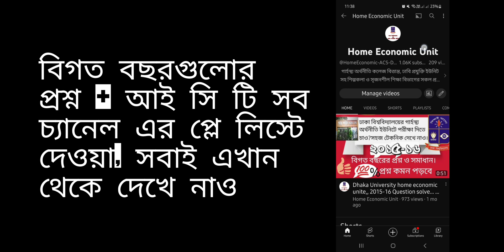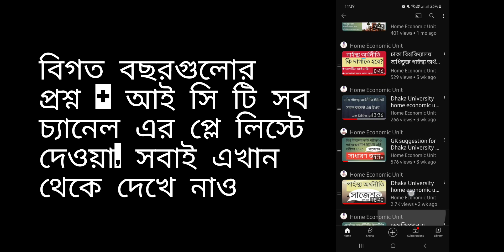গার্হস্থ্য অর্থনীতি, ডেসক্রিপশনে লিংক দেখো।